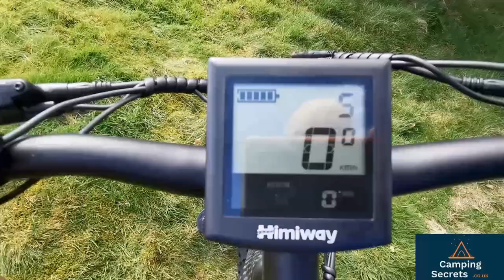Too Much Power? Himiway Cobra Ebike - Full UK Review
We put the Himiway Cobra through it's paces in our full UK review. Check out the latest price of the Cobra

Please note that the bike used in the review was provided by Himiway, but my views on it are my own.